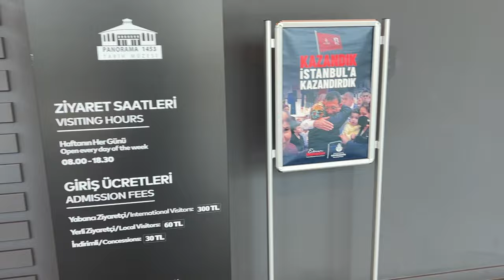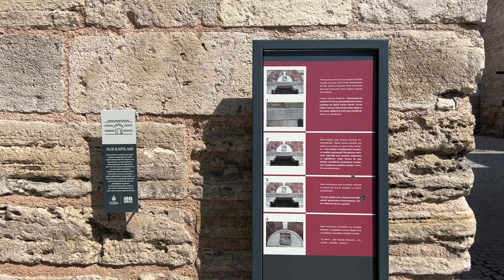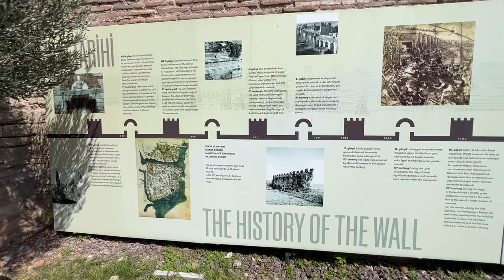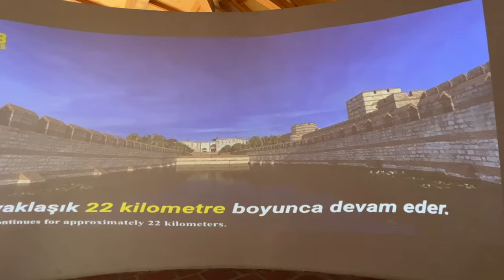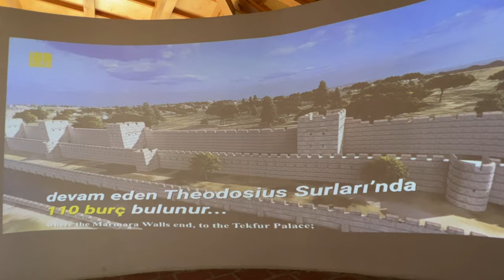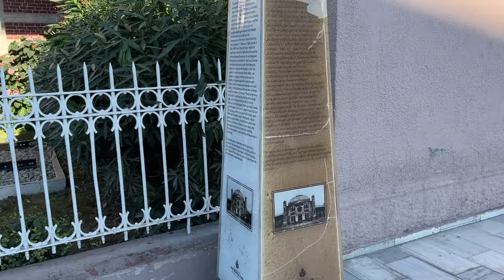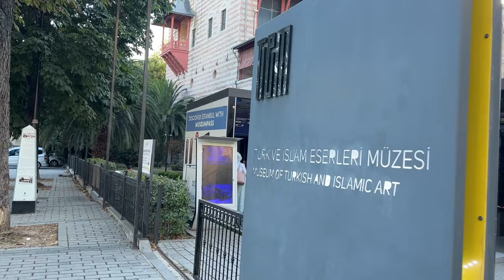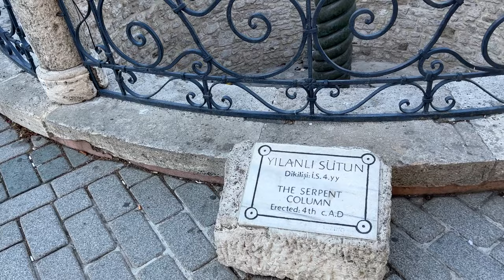ДОСТОПРИМЕЧАТЕЛЬНОСТИ СТАМБУЛА, МУЗЕЙ ПАНОРАМА 1453, ВИЗАНТИЙСКИЕ ПАМЯТНИКИ КОНСТАНТИНОПОЛЯ